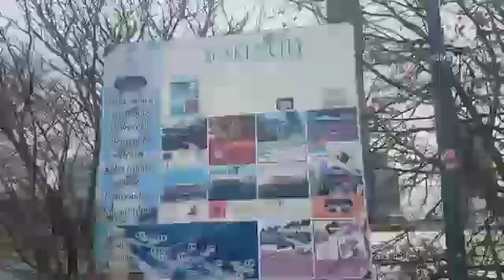barish Ka din hm friends Ka sath khomna ga hi